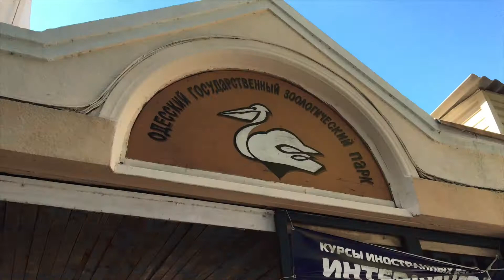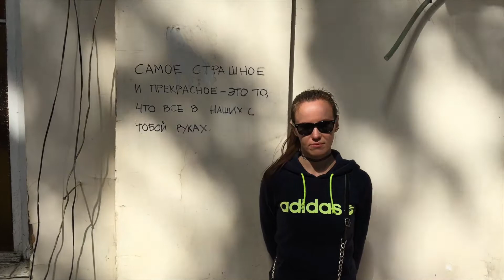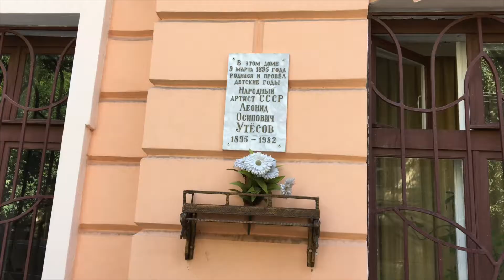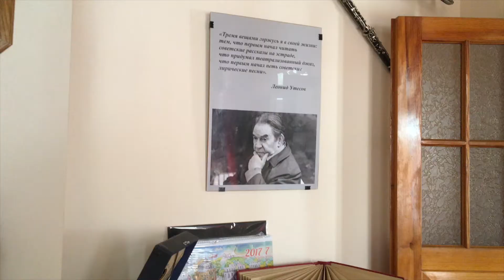ВЛОГ: ОДЕССА МАМА ⚓ ⛵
★ РАЗВЕРНИ МЕНЯ! ★